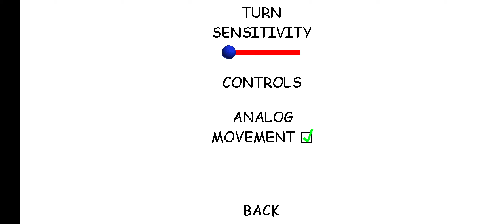Baldi's Basics In Escape Mode